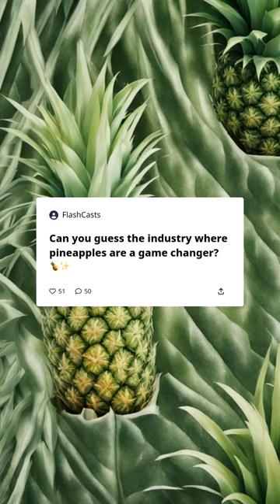Pineapple ?? 🍍🧥 facts shorts viral